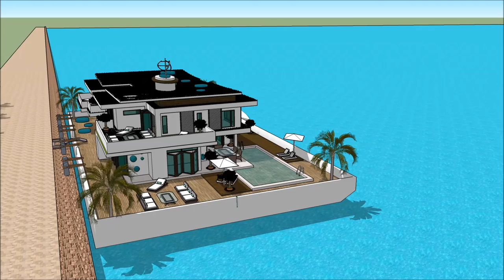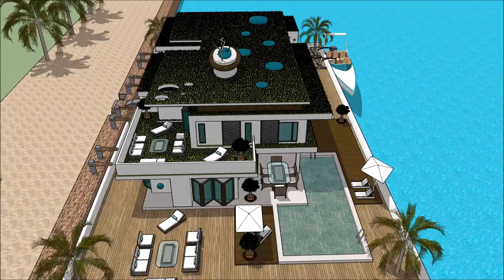AUSTRALIAN SUPERYACHT RENDEZVOUS 2018 GOLD COAST IN QUEENSLAND YACHT HOUSEBOAT luxury yacht legend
The houseboatzania launching an innovative high-end luxury yacht houseboat home design potentially as a display of exhibition of the AUSTRALIAN SUPERYACHT RENDEZVOUS 2018 GOLD COAST IN QUEENSLAND YACHT HOUSEBOAT  luxury yacht legend .

The collection of the Houseboatzania concept of AUSTRALIAN SUPERYACHT RENDEZVOUS 2018 GOLD COAST IN QUEENSLAND YACHT HOUSEBOAT  luxury yacht legend  consists of high luxury and architectural art pieces in minimalism combined with living on the waterfront of the harbour of

The houseboat yacht design has the basis to sustain living with high standards and contemporary structural design at AUSTRALIAN SUPERYACHT RENDEZVOUS 2018 GOLD COAST IN QUEENSLAND YACHT HOUSEBOAT  luxury yacht legend  with numerous of prospects for excessive living and celebrating the desire of life worldwide: